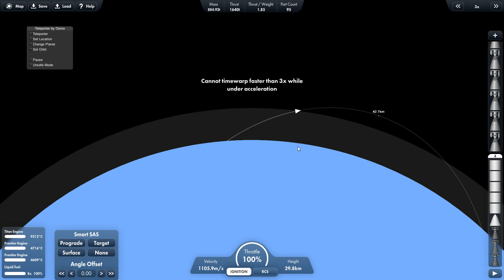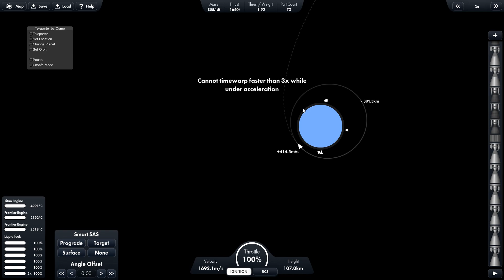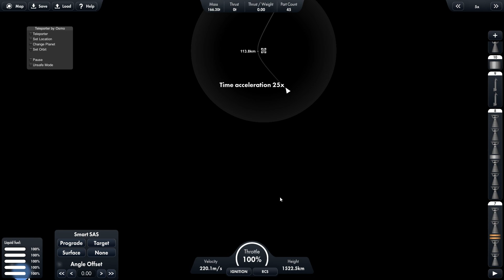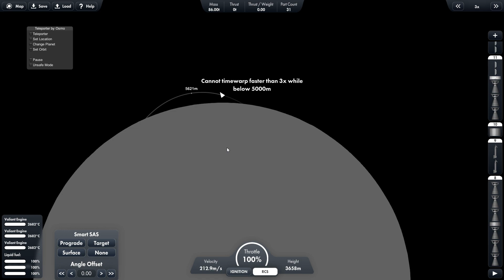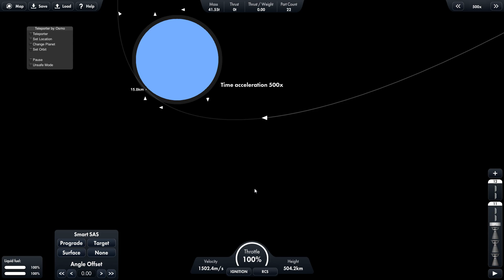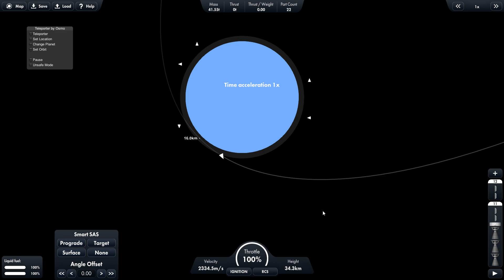UR-700 in SFS by WSSR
this is my design of the ur 700